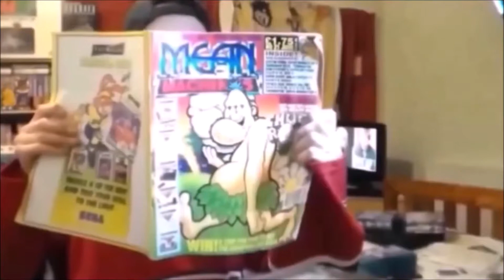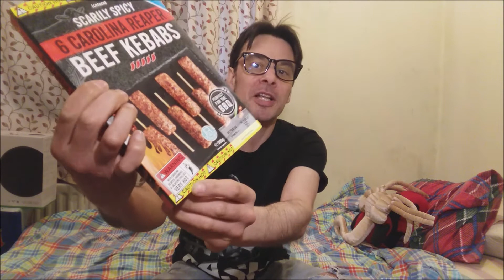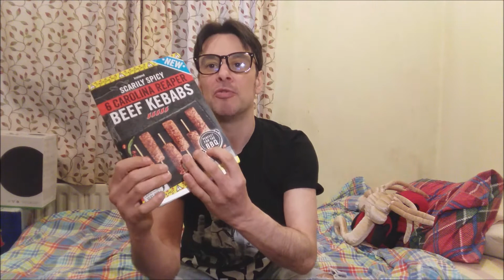Lets try Iceland's Scarily Spicy Carolina Reaper Beef Kebab's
In this weeks Fat Friday food review I take a look at Iceland's new Scarily Spicy Carolina Reaper Beef Kebabs.